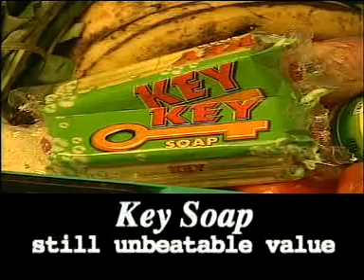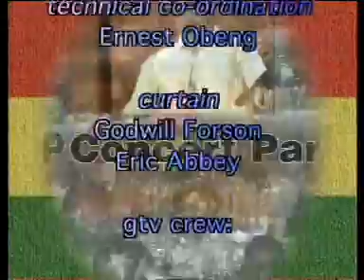You Will Laugh Key Soap Concert Party